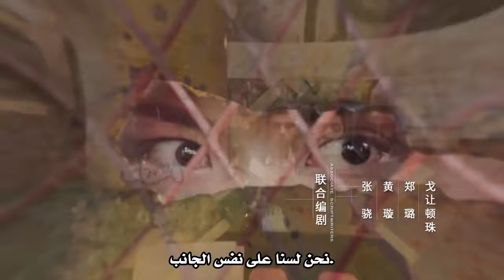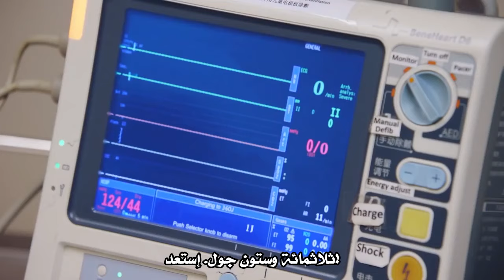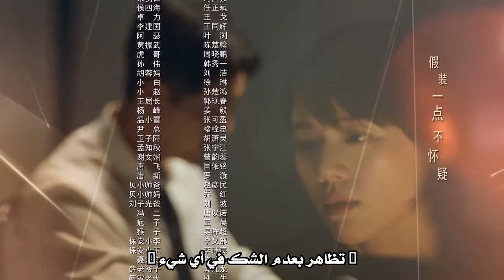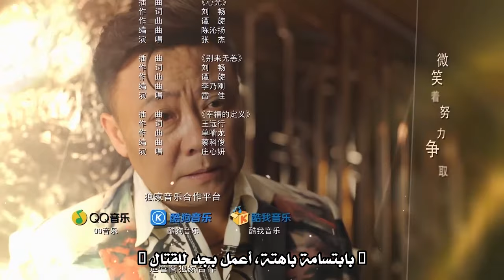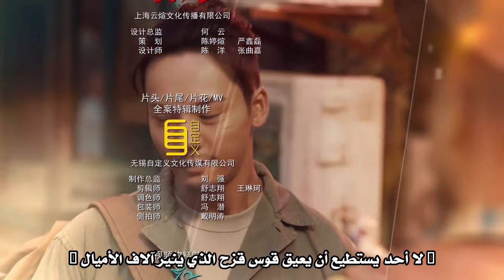الرجال يتربصون داخل العدو لإنقاذ النساء! | الحلقة 19【عصرالأساطير|Age of Legends】مسلسلات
-ملخص:
عاد ليو زيجوانج، الذي كان مفقودًا لمدة ثماني سنوات، فجأة إلى مسقط رأسه في مدينة جيانغبي، وبعد أن فقد ذاكرته، اكتشف أن لديه بنية وقدرات تختلف عن الأشخاص العاديين. أثناء حادثة إنقاذ طفلة مختطفة، استهدفتها الشرطية هو رونغ كمشتبه بها. تحقق شرطة جيانغبى في قضية كبرى عبر وطنية تتعلق بالمخدرات الجديدة "الملاك". بالصدفة، يساعد ليو زيغوانغ العاطفي هو رونغ والشرطة في الكشف عن ني وان فنغ وأباطرة المخدرات المرتبطين به واحدًا تلو الآخر، لكنه يكتشف بشكل غير متوقع أنه متورط ويهرب. ذات صلة بـ Nie Wanfeng، عميقة جدًا. قُتل والد Hu Rong البيولوجي أثناء قيامه بمهمة سرية، وكان على صلة وثيقة بـ Liu Ziguang. لقد حدث الكثير خلال السنوات الثماني الضائعة، الأمر الذي قلب حياة Liu Ziguang رأسًا على عقب. .
☆ من عدم التوافق مع معرفة بعضنا البعض، اتفقنا على أن نكون معًا طوال الوقت!